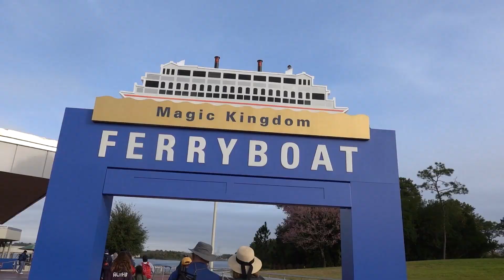Evelyns 5th Birthday! Riding Big Thunder Twice in a Row! | Disney World January 2022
WALT DISNEY WORLD VACATION JANUARY 2022 Day 3 part 1

*Subtitle abbreviations -
Q: Quinn,  B: Brian,  E: Evelyn,  D: Dalton,  C: Coryn,  S: Shaun,  K: Karlyn,  T: Tyler,  G: Gigi